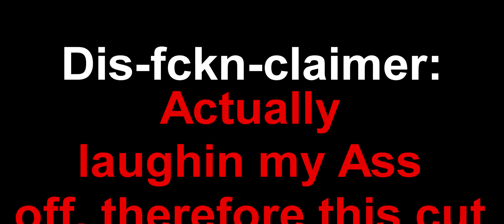Celtic Heroes - Hate, New Videos, Doctors, Random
Hey its Executive hope you all are having a wonderfull day!
your Hero (hah.. ME) is presenting you yet another Celtic Heroes Video.
Youtube... well you know!

have a nice week fam